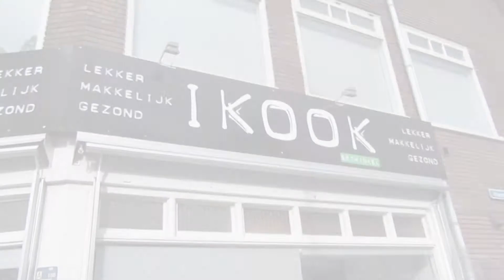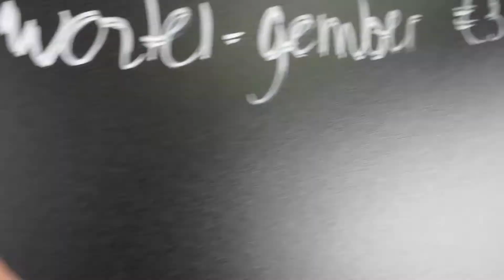Een kijkje in de keuken van eetwinkel IKOOK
Benieuwd hoe een dagje bij eetwinkel IKOOK er uit ziet?

Eigenaar eetwinkel IKOOK: Vera Hoynck van Papendrecht
Film/edit: Kimber Weijburg